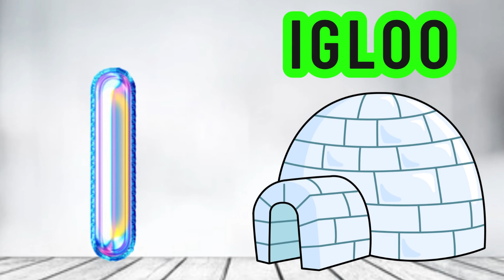ABC Phonics Song | Phonic Song for Kids | ABC Alphabet Songs with Sounds for Toddlers#abcsong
1. toddlers learning videos
2. educational videos for 5 year olds
3. learning videos for toddlers
4. kindergarten learning videos
5. kindergarten learning videos reading english
6. kids a to z reading
7. Kids learning Videos for 5 years
8. preschool learning videos for 3 year olds Nursery rhymes in English